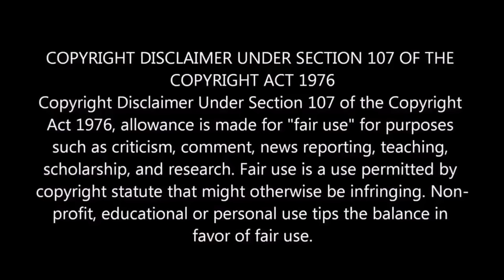VIOLENT Wing Chun: Sifu Justin Och!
Can Wing Chun work with Wrestling?  Absolutely it can.  Let's talk about principles and concepts vs techniques and work off of the Wrestling Russian Tie Up!

Wing Chun Kung Fu taught by Retired Police Officer and Tactics Expert, Dominick Izzo.

Dominick Izzo has been training Wing Chun since 1998 and has been teaching in the Chicago area since 2008. He was the first American Wing Chun instructor to be published and published in back to back issues in Wing Chun Illustrated.

He is known for his realistic, aggressive and combative approach to Wing Chun Kung Fu. WING CHUN EXCLUSIVE GROUP!

WING CHUN TEE SHIRTS:

"WING CHUN - Touch Me and Your First Lesson Is Free" Tee Shirt

"Do You Even Wing Chun, Bro?" tee shirt Wing Chun Kung Fu taught by Retired Police Officer and Tactics Expert, Dominick Izzo.

He is known for his realistic, aggressive and combative approach to Wing Chun Kung Fu.

Join us for weekly videos.